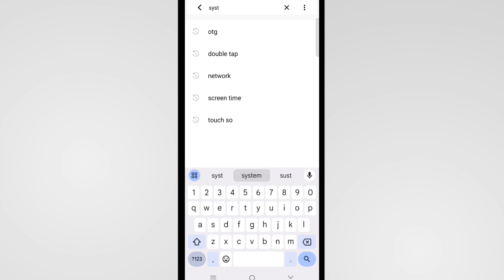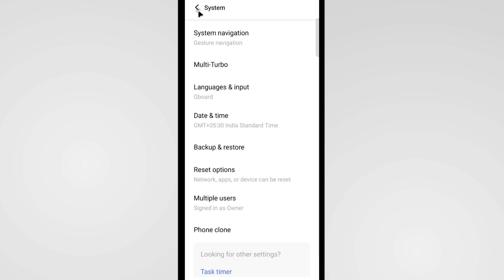Vivo Mobile Navigation Settings | Vivo V29 System Navigation Settings